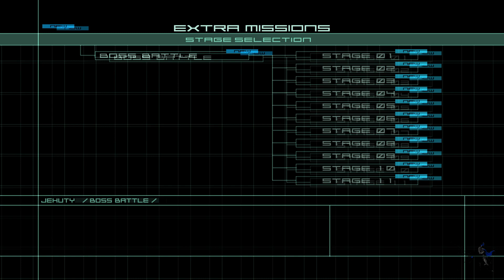Novice Review: Zone of the Enders The 2nd Runner: MARS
Zone of the Enders The 2nd Runner: MARS is the remaster brought back two generations later and with VR functionality. It's a really enjoyable game and it's about time we have a mech game come back into the industry.